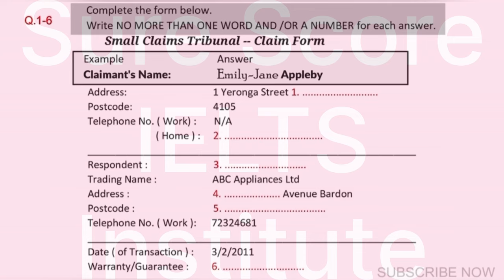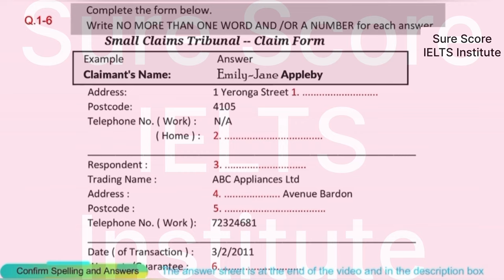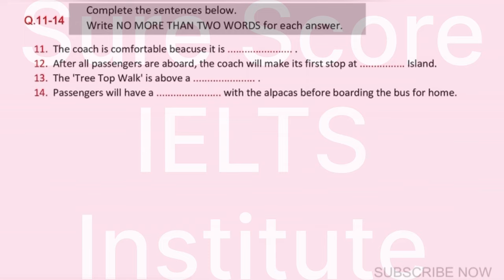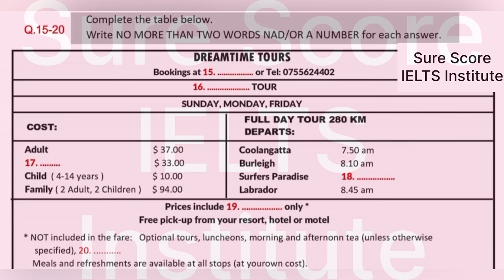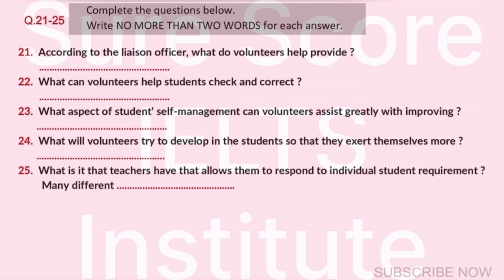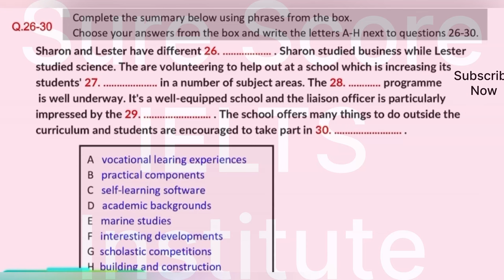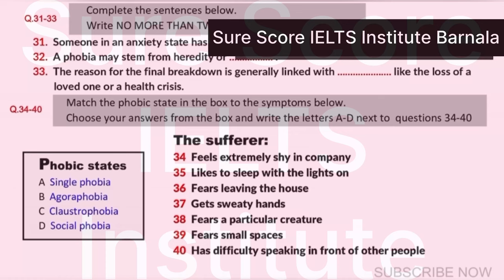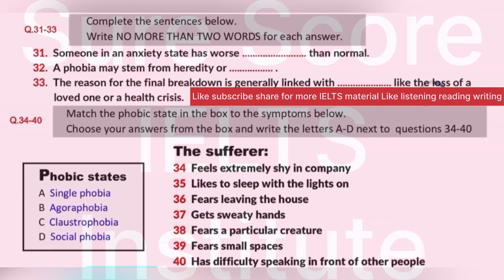IELTS listening practice test | Small claims tribunal claim form | exam IELTS listening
Small claims tribunal claim form |

exam IELTS listening

Listening Small claims tribunal claim form with answers ||

IELTS listening Small claims tribunal claim form |

Listening Small claims tribunal with answers ||

Real exam IELTS listening test |

Important listening for academic and GT students

ielts listening

cambridge listening

Cambridge 11 listening test

IELTS Candidates
DO LISTENING TEST TO IMPROVE YOUR LISTENING SKILLS : - You will be given time to read through the questions before you listen. You will hear each recording of the Listening test only once.
As you listen, write your answers on the question paper. At the end of the test, you will have 10 minutes to transfer your answers to the answer sheet in pencil only.
Regards
Dr Meenakshi Sharma
IDP certified tutor
Best IELTS tutor